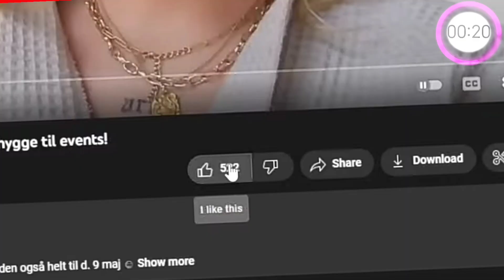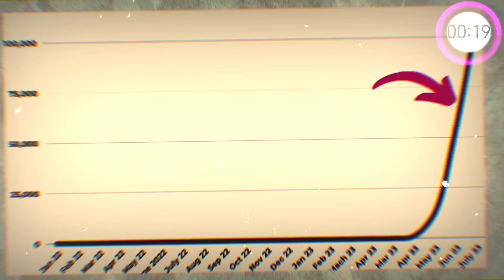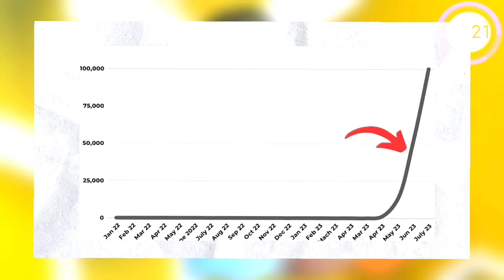youtube algorithm explained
algrow thumbnail,
algrow dead,
reconic,
manoj dey,
algrow vs manoj dey,
Algrow Downfall
algrow editing